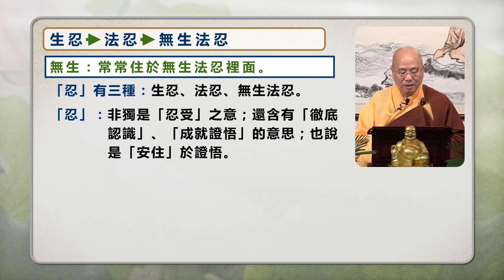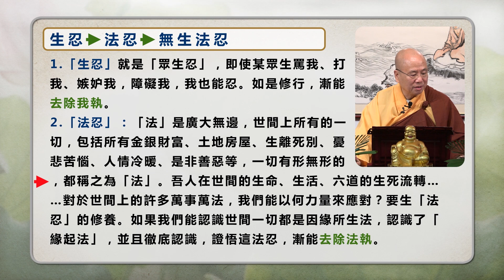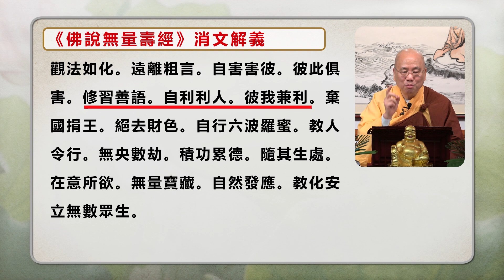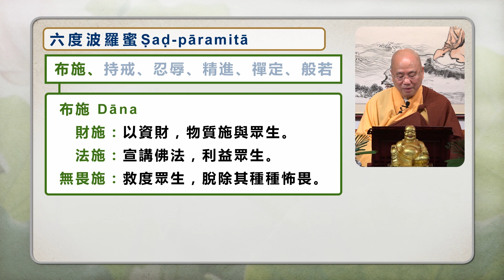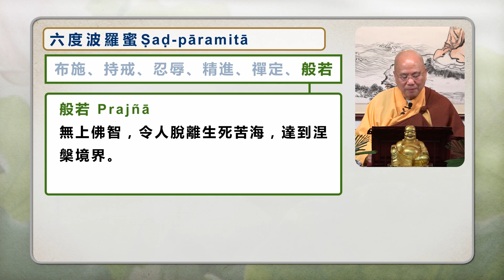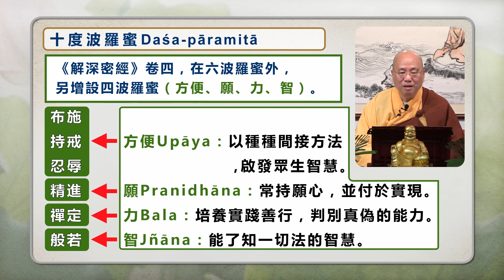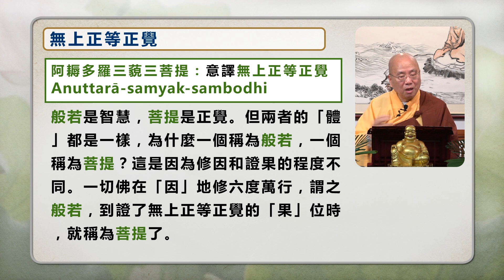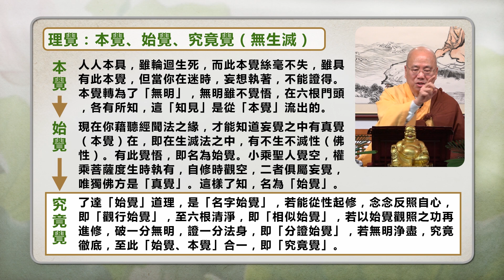[Mandarin] 繁簡字幕 國語普通話 - 佛說無量壽經 - 第五十一講 - 觀成法師主講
國語普通話  - 佛說無量壽經  - 第五十一講 - 觀成法師主講
The Longer Sukavativyuha Sutra spoken by the Buddha in Mandarin – Lecture51, by Venerable Guan Cheng